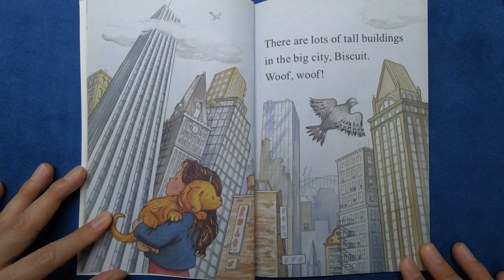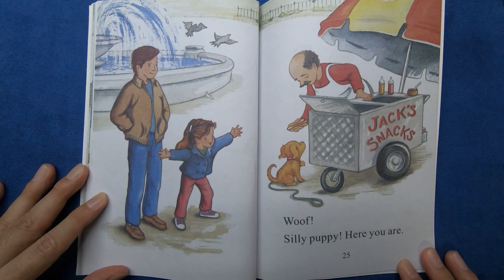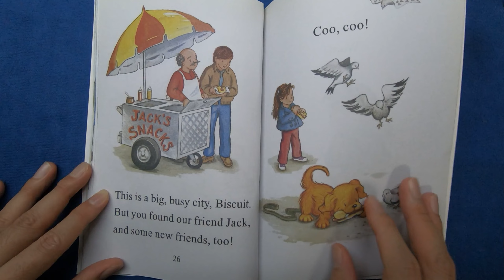[I Can Read] 12. Biscuit Visits the Big City 영국아빠가 읽어주는 영어책 (어린이 영어교육)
어린이 영어책 추천 받습니다.
any recommendation would be appreciated